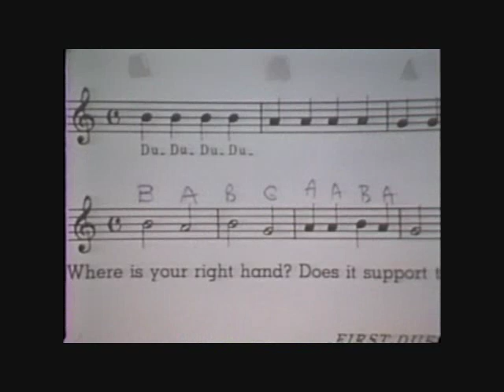Drs. Robert Epstein & BF Skinner with Pigeons-Part 2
Psychologists Epstein and Skinner in a classic classroom film originally released in 1982 and dubbed "best film of the year" by the American Psychological Association. In sometimes stunning footage, the film shows that pigeons, with the right training, can behave in ways that appear to demonstrate advanced human phenomena: self-awareness, insight, problem solving, imitation, symbolic communication, and even the use of a memorandum. The film defends a "behavioristic" interpretation of cognitive phenomena. For technical information about the research, see Dr. Epstein's book, Cognition, Creativity, and Behavior: Selected Essays or individual scientific papers available at his website.